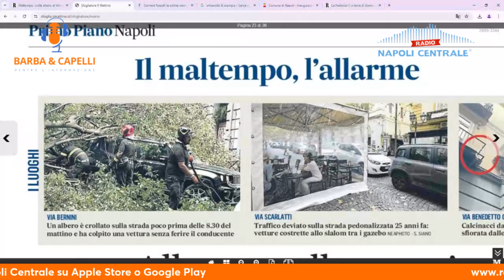Umberto De Gregorio, autista EAV salva due ragazze tunisine